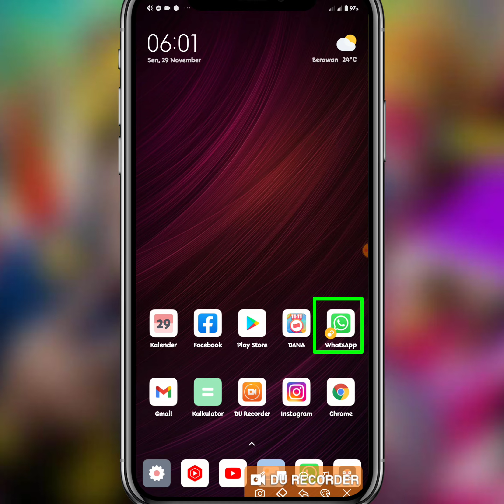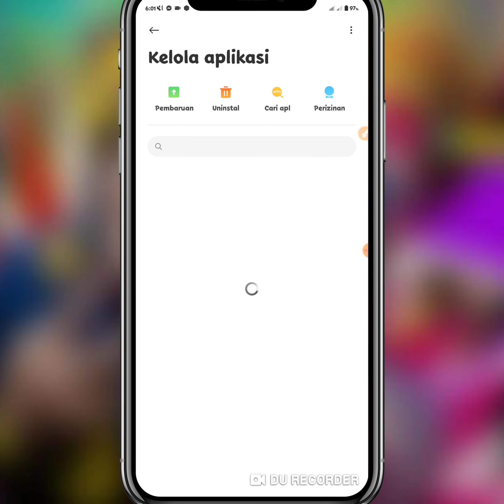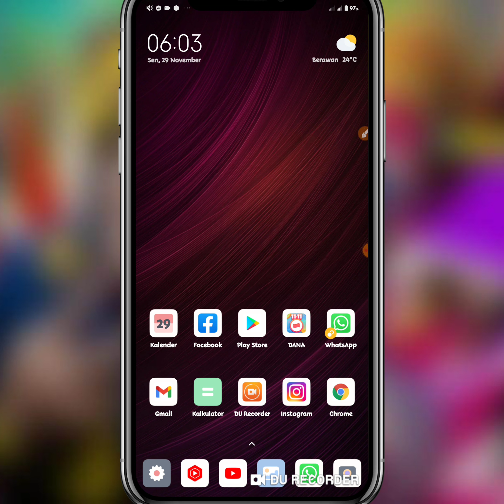Cara Mengatasi WHATSAPP Tidak Bisa Kirim dan Update Status foto Dan Video Terbaru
cara mengatasi tidak bisa mengirim foto dan video di status WhatsApp terbaru 2021.

Halo teman-teman kembali lagi di channel kami yaitu channel kaji tutorial pada lilitan kamu admin akan memberikan tutorial Bagaimana cara untuk mengatasi tidak bisa membuat Insta story di WhatsApp

mungkin dari beberapa dari kalian pernah mengalami ketika ingin membuat status WhatsApp akan tetapi tidak bisa admin akan memberikan tutorial cara mengatasi tidak bisa membuat Story WhatsApp terbaru, Selain itu admin juga akan memberikan solusi Bagaimana cara mengatasi WhatsApp tidak bisa mengirim foto dan video di Story.

cara mengatasi wa error tidak bisa mengirim status foto dan video 2021